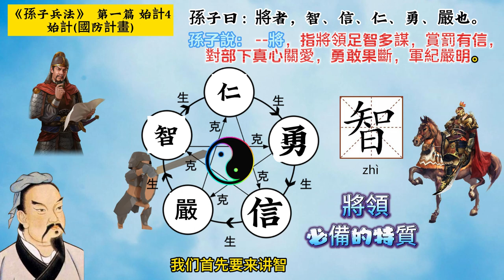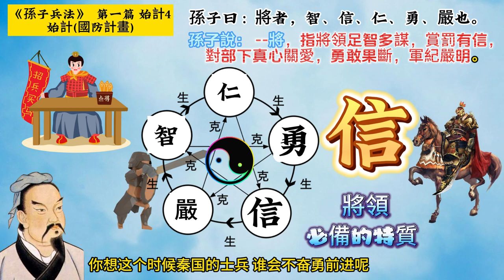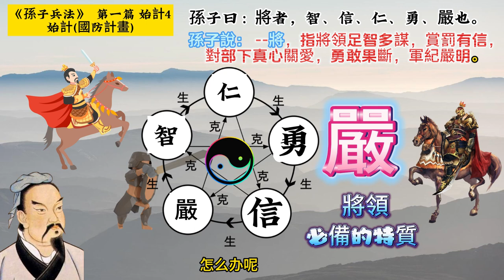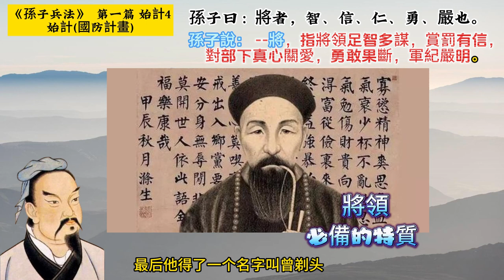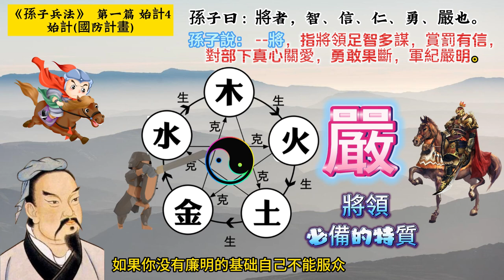《孫子兵法》(原文+翻譯+故事戰例) 計篇04 智 能 信 勇 嚴10分鐘讀書 創業 商戰 孙子。5分钟读书 创业 商战 金融 art of war